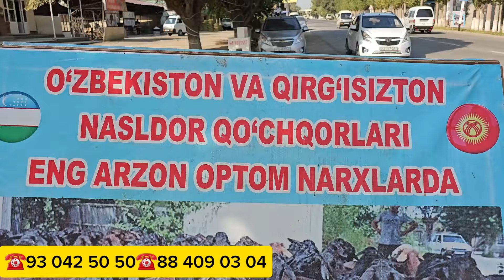2 MLNDAN SOLIJONDA NARXLAR TUSHTI BUNAQASI BO'LMAGAN